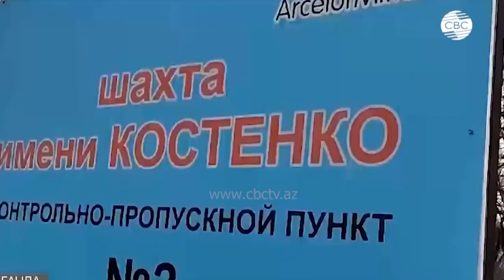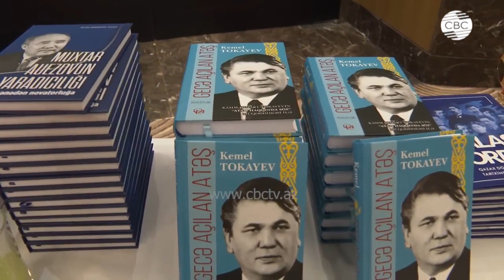В Армении указали русским «следить за языком»/Азербайджан соболезнует Казахстану